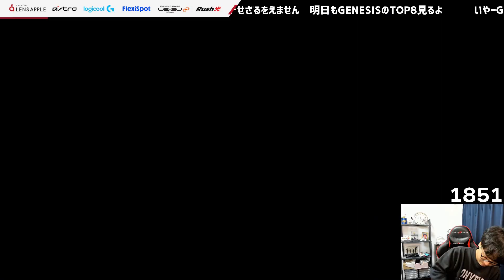s (genesisgg) | Smash Ultimate Highlights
Timestamps & vods:
[00:00] #1 genesisgg: s

[00:56] #2 genesisgg: S

[01:21] #3 genesisgg: part 2

[01:54] #4 CONEY: 1:46 left on the clock

[02:20] #5 genesisgg: OFF THE SCREEN

[02:49] #6 kept_RushGaming: 空下眠る

[03:42] #7 CONEY: japana

[04:08] #8 Etoiles: J'ai le permis btw😎

[05:07] #9 genesisgg: Tweek 10 sec 0-death

[05:21] #10 genesisgg: ZOMBA IS DOING THINGS

[06:21] #11 Etoiles: ce guy

[06:50] #12 CONEY: tweek?

[07:06] #13 genesisgg: NEO God Combo

[07:17] #14 genesisgg: SPARG0 POPOFF

[07:45] #15 Etoiles: LES CAMÉRAS